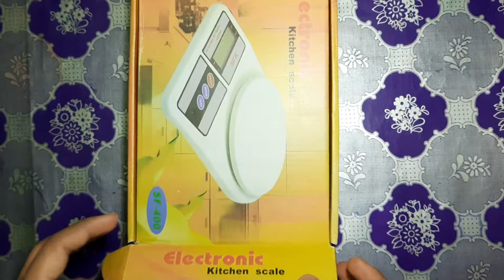Electronic Weight Scale | Weight Machine | Daraz Products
Electronic Weight Machine
Kitchen Weight Machine
Daraz Product

Support Me